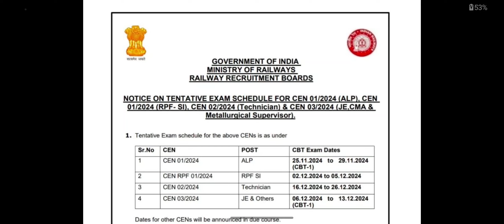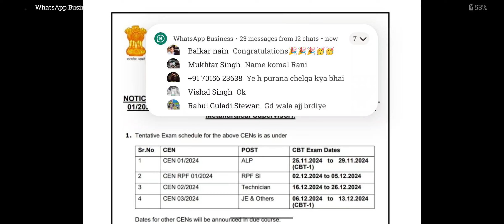RRB (रेलवे) RPF , JE , SI, TECHNICIAN posts Exam Date OUT